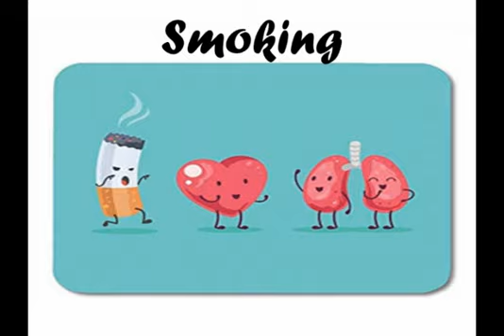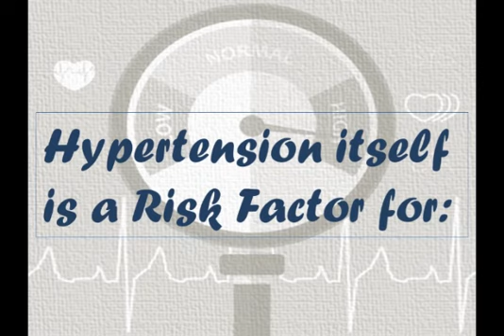WORLD HYPERTENSION DAY | 17th MAY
WORLD HYPERTENSION DAY, MAY 17
The 17th of May marks the day of hypertension awareness. According to the World Health Organization (WHO) there are an estimate of 1.13 billion patients of hypertension worldwide, with is considered one of the leading causes of premature death. Surprisingly only 1 in 5 patients of hypertension have it under control.
Awareness about the risks and dangers of uncontrolled hypertension is important in tackling this disease. The WHO plans reduce prevalence of hypertension by 25% by 2025. To achieve this goal we can:-
1) Consume healthy diets
2) Exercise regularly
3) Have blood pressure checked regularly

# Know your blood pressure